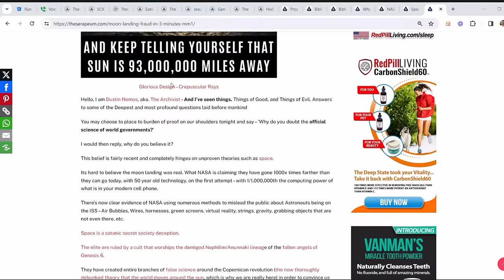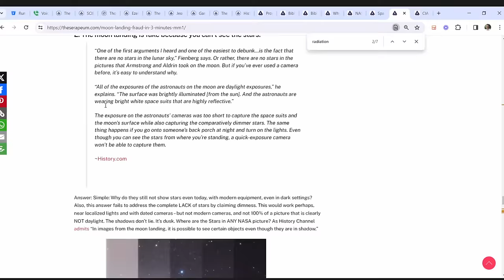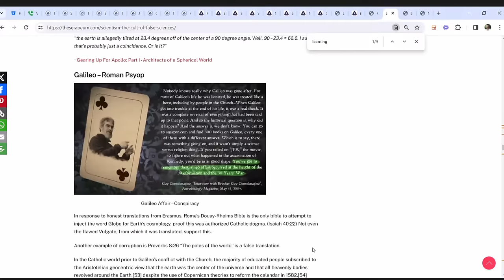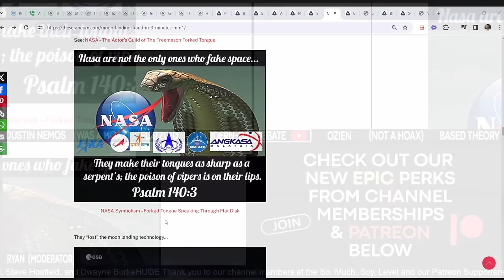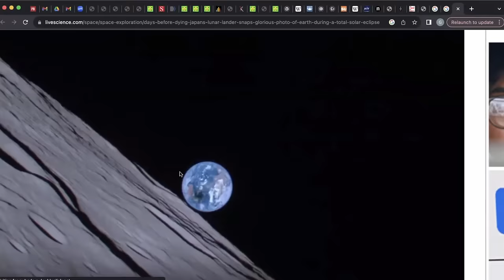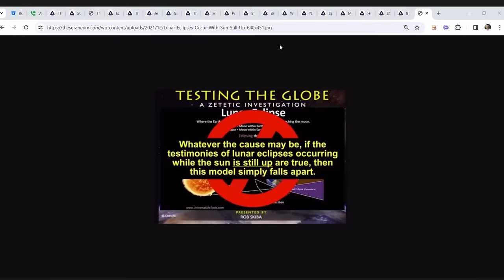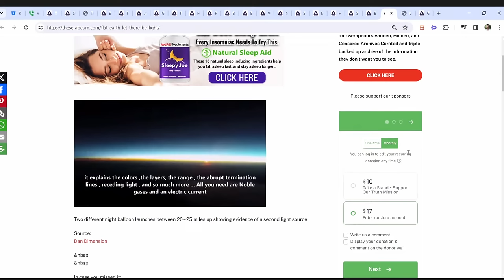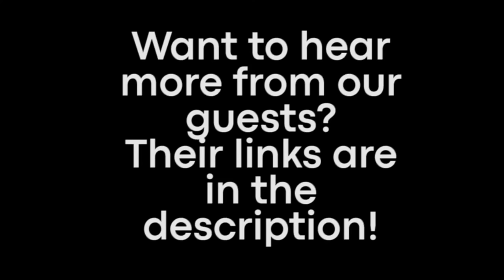DEBATE Was the Moon Landing a Hoax? | BasedTheory & Ozien Vs Dustin Nemos & Flatzoid | Podcast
Find us on your favorite PODCAST app as all our YouTube debates end up on the podcast within 24 hours of being live.

Dustin: No link at this time

At Modern-Day Debate (MDD), our vision is to provide a neutral debate platform so everyone has their fair shot to make their case on a level playing field.

MDD DISCORD SERVER:
Want to hone your debate skills, & possibly debate on MDD? Come join the Official MDD Discord server! You can download the Discord App (Android / iOS / PC) or join it using your browser!
Come on over & keep the debates going 24/7! We have many Text & Voice Channels for members to debate in and we regularly have Live member debates hosted by one of our lovely staff members on our Open Debate Stage & aftershows following the Live Stream Debates on occassion!
Use the following link from the device of your choice to join today!